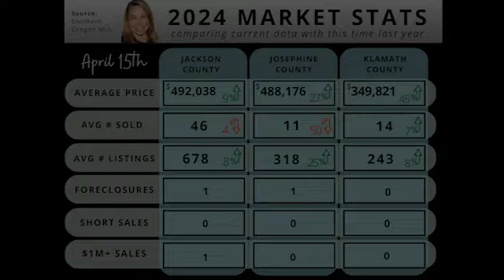April 15th, 2024 Southern Oregon Housing Market Update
Alice Lema, Broker

00:14 📈 Jackson County's average single-family home prices rose by 9% year-over-year, reaching $392,300.
00:30 📉 Jackson County saw a 4% decrease in the number of residential properties sold year-over-year, with 46 closings this week.
01:23 🏡 Josephine County experienced a significant 27% year-over-year increase in single-family home prices, averaging $488,000.
01:40 📉 Josephine County's residential property sales dropped by 50% compared to last year, with only 11 closings this week.
02:36 📈 Clami County saw a notable 45% increase in single-family home prices year-over-year, averaging $349,800.
03:43 💡 Sellers are cautioned against overpricing due to increasing competition despite favorable market conditions. Buyers are encouraged to find properties that fit their needs, as appreciation persists in low inventory environments.
✅ Summary complete. by Harpa AI